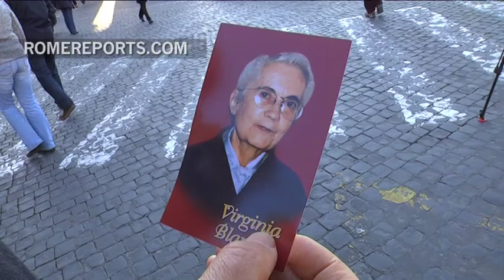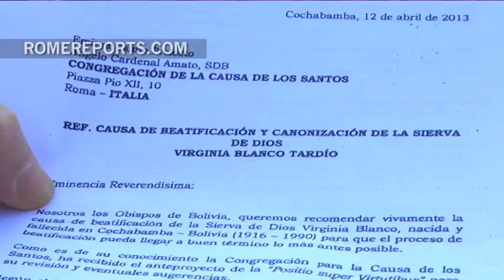A lay woman could become the first Bolivian Blessed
Virginia Blanco helped up to 1,000 people on a daily basis.